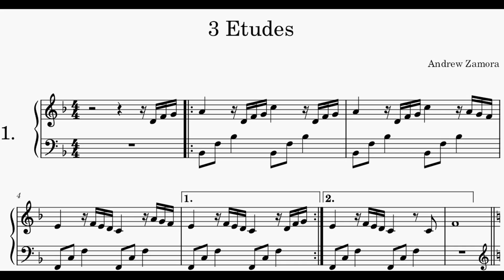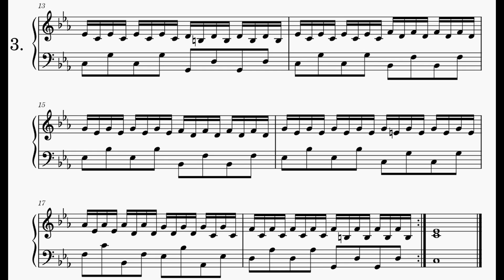Beginner Piano Pieces - 3 Etudes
More pieces for my beginner piano book - These etudes are short and repetitive leaving room to focus on more complicated techniques.